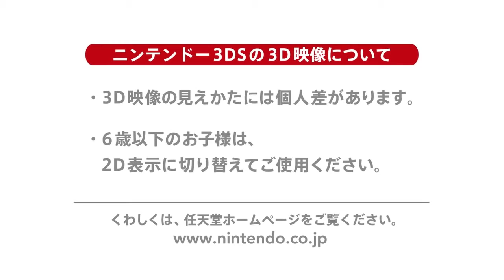Etrian Odyssey Untold: The Millennium Girl - Story Trailer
The story trailer for Etrian Odyssey Untold: The Millenium Girl.  This will be available on the 3DS beginning October 1, 2013.